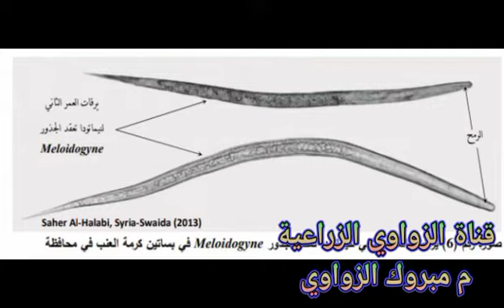نيماتودا تقرح الجذور في العنب الأعراض والعلاج حصريا علي قناة الزواوي الزراعية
تعرف علي نيماتودا تقرح الجذور في العنب وتعرف علي كيفيه العلاج والوقايه منها حصريا علي قناة الزواوي الزراعية
نيماتودا تعقد الجذور,اعفان الجذور في الأشجار المثمرة الاعراض والعلاج,تعفن الجذور في الزراعة المائية,اعفان الجذور في,نيماتودا تعقد الجذور فى الطماطم,نيماتودا تعقد الجذور فى مصر,اعفان الجذور,نيماتودا تعقد الجذور فى السعودية,زراعة في العراق,نيماتودا تقرحات,النيماتودا,عفن الجذور في الزراعة المائية,نيماتودا الموالح,مرض تقرح الجذور,اعفان الجذور في الأشجار,اعفان الجذور في الليمون,الأمراض والآفات التي تصيب أشجار العنب,اعفان الجذور في الكنالوب